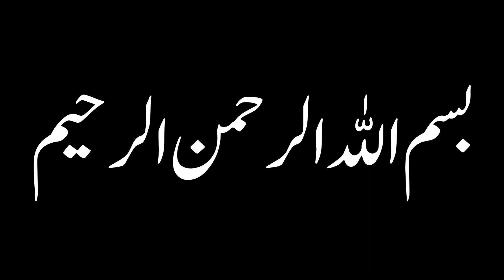Chicken Gravy Recipe by Nazish Food Secrets | دعوت چکن گریوی ریسپی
Chicken Gravy Recipe By NazishFoodSecrets| دعوت چکن گریوی ریسپی |

shadiyon wala chicken recipe. chicken chickenrecipe Nazishfoodsecrets #recipe